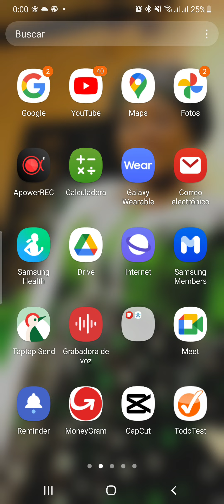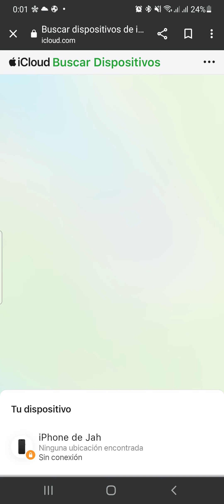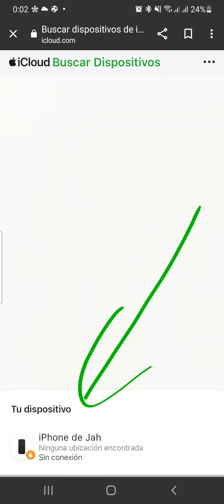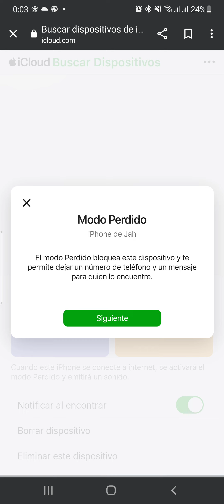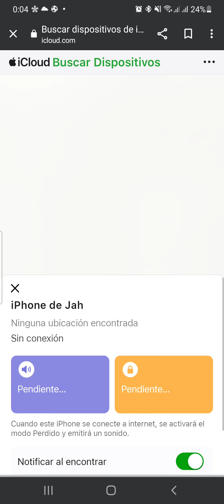Comment rechercher son iPhone a travers icloud